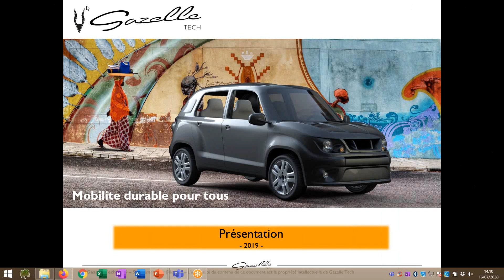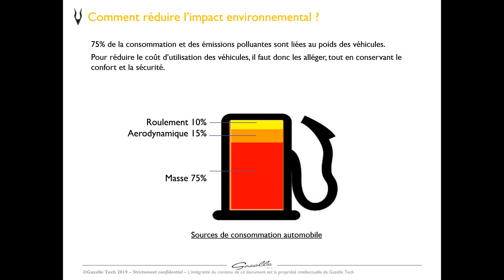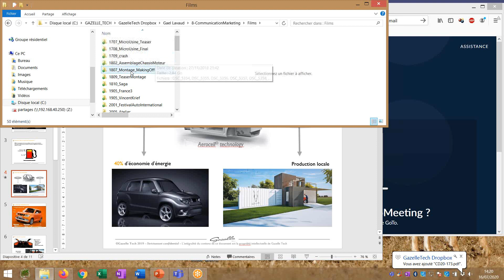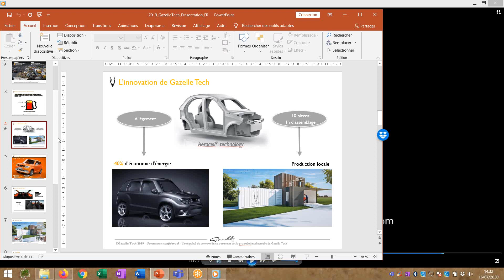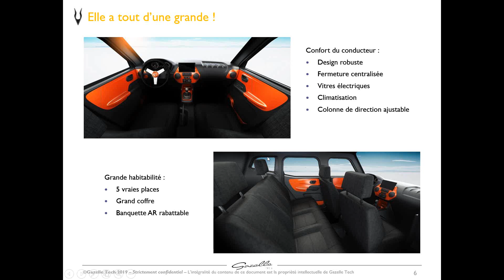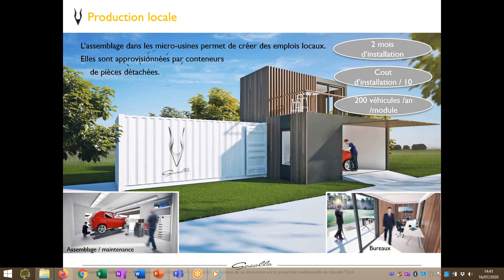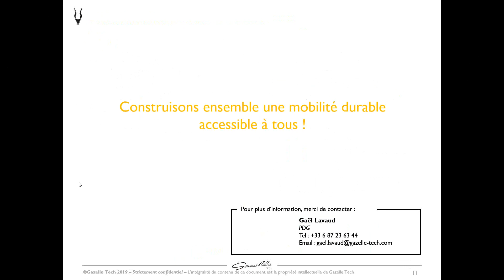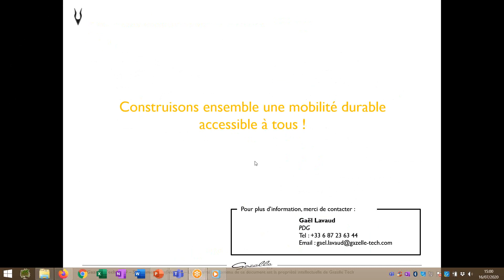Nouveaux matériaux et process : relocaliser en circuit court | Replay webinaire du 16/07/2020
La conception des véhicules connait une révolution, pour optimiser leur poids et efficacité énergétique. Cette révolution est opéré au niveau des matériaux (composites), de la conception et également d’un nouveau modèle industriel plus proches des consommateurs.

Découvrez le témoignage de Gaël Lavaud, PDG de Gazelle Tech, le premier constructeur de véhicules périurbains entièrement en matériaux composites.

ℹ ID4CAR est le hub de référence des filières Véhicules et Mobilités du Grand Ouest (Bretagne, Pays de la Loire et Nouvelle-Aquitaine). Notre mission : développer la compétitivité par l’Innovation, le Business & l’Industrie du futur.